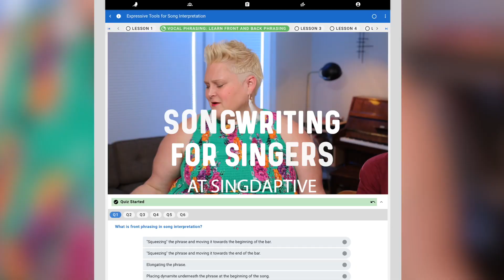Songwriting for Singers - Push Your Creative Expression Ahead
Singers who want to push their songwriting ahead will find expert advice and inspirational coaching from the instructor team at Singdaptive.

Singdaptive’s YouTube Channel gives you free samples of online singing lessons and previews of singing courses from Singdaptive.  These cover the entire range of the singing life from health & technique to developing performance skills, artistic choices, songwriting, using audio gear, vocal effects – and more.

Singdaptive is the first multi-instructor adaptive learning platform for singers.  Our interactive courses are for choir members, YouTube cover artists, musical theater performers, lead vocalists - for all singers.

Our world-class instructors include medical specialists, vocal coaches, performers, songwriters, sound engineers, choir directors - the complete team you need to address every aspect of your singing journey.

You’ll be inspired to go deeper in your learning.  Every course comes with lessons, quizzes and actions designed to extend your learning. You’ll take a comprehensive survey which connects relevant courses to your profile. We call this your SingerPath Profile.

Singdaptive has more content than you’d take in a year or more of a full-time music degree, with more courses added on a regular basis. You'll Keep at your learning and grow in vocal confidence with our Timeline and Progress Tracker to record thoughts, review actions and set goals. Our Practice Journal will hold you accountable and ensure that your practice is effective.